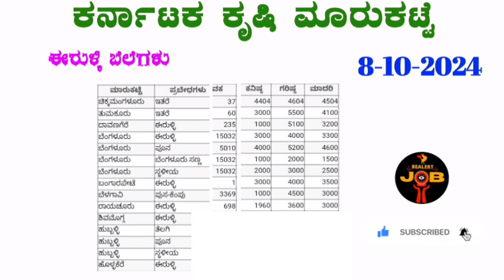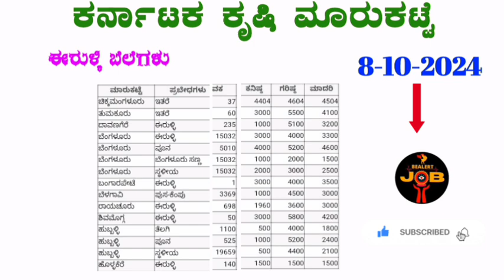8-10-2024 Today Onion prices in Karnataka ಈರುಳ್ಳಿ ಗರಿಷ್ಠ ಬೆಲೆ ಎಷ್ಟು? Todayonionprice ‎@BealertJob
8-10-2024 Today Onion prices in Karnataka ಈರುಳ್ಳಿ ಗರಿಷ್ಠ ಬೆಲೆ ಎಷ್ಟು? Todayonionprice ‎@BealertJob

1 kg onion price in bangalore,
onion price today,
onion prices,
onion price,
onion rate today in karnataka,
onion prices in karnataka today,